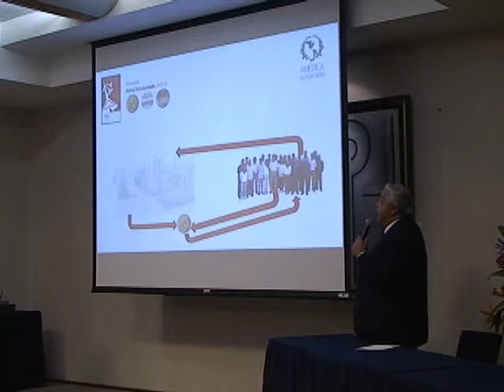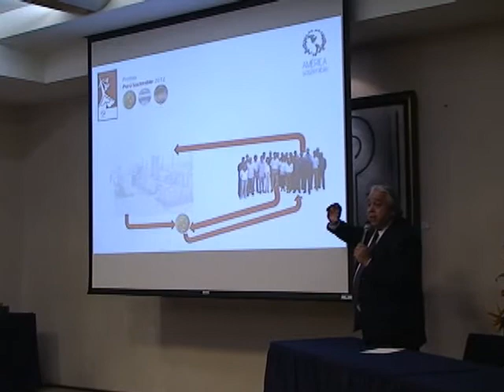WebReport 29-2011 Presentación del Premio Perú Sostenible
El 1 de septiembre, se presentó el premio "Perú Sostenible 2012", dicho premio será otorgado a las empresas productoras, que garanticen la conservación del medio ambiente.

El evento contó con el auspicio de la UCSS.